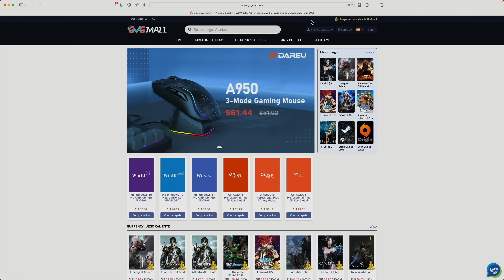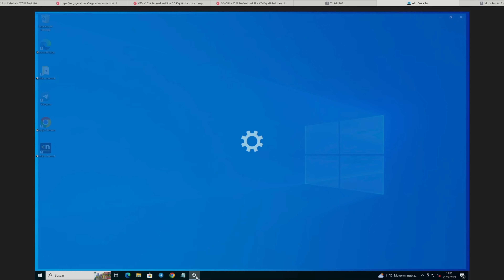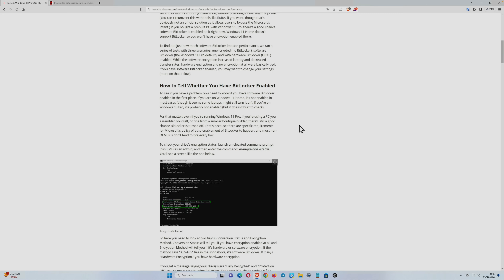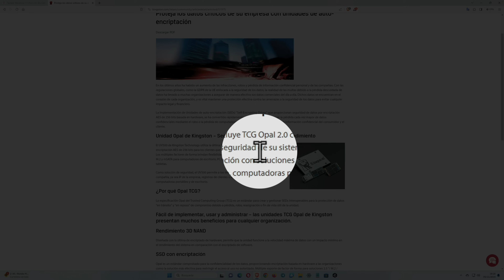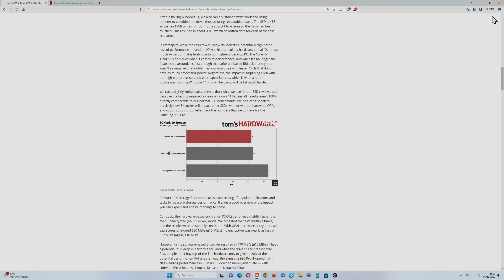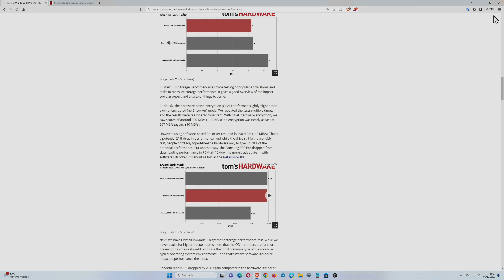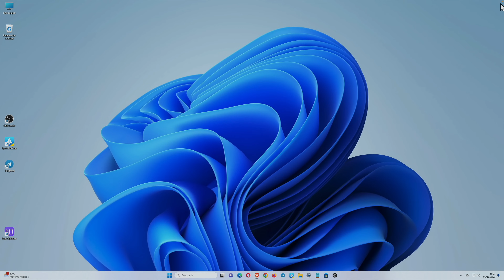¿Por qué Windows va lento? Tipos de cifrado y cómo afecta al rendimiento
¿Notas Windows lento, pesado y falto de velocidad?¿Tienes Windows 11 Pro?
Puede deberse a un característica de Windows 11Pro porque BitLocker viene activado por defecto
No todos los cifrados son iguales ni afectan de la misma manera el rendimiento.
Te lo explico.

00:00 Inicio
00:36 Patrocinador GVGMall
01:38 Causas ralentización Windows
02:51 Tipos de cifrado
08:15 Comparativa velocidad cifrados
14:55 ¿Debemos desactiva BitLocker?